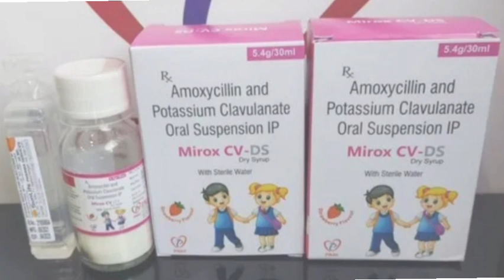Mirox CV DS Dry Syrup